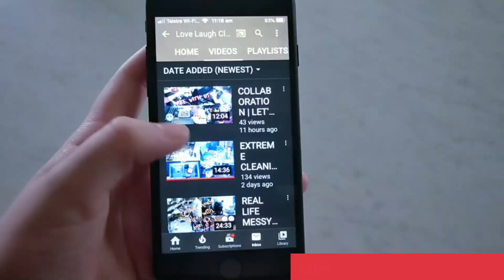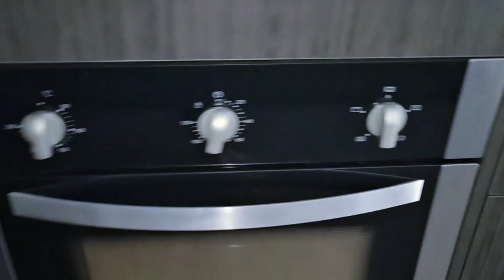KITCHEN CABINETS / CLEAN AND DECLUTTER COLLAB / CLEANING MOTIVATION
Hi guys, today i am cleaning and decluttering my kitchen cabinet. This video is a collaboration with Love Laugh Clean. Hope you enjoy the video and go check out this channel, the link to the channel

carissacleaningwith

EQUIPMENT USED
Generic Tripod
HP Desktop AVQ7TUN
Oppo R5

EDITING SOFTWARE
Animotica
Power Director

THUMBNAIL SOFTWARE
Canva